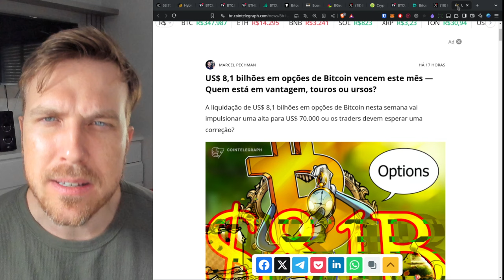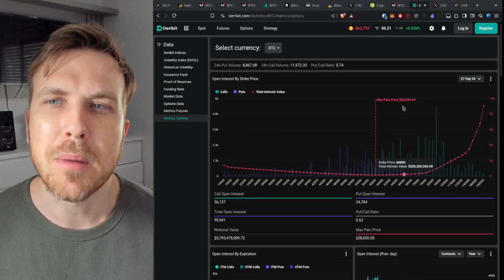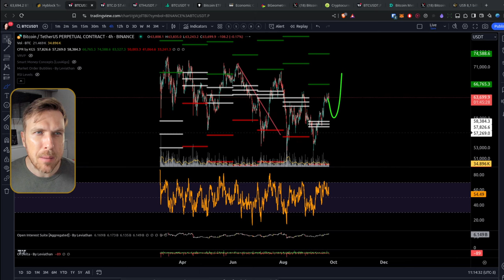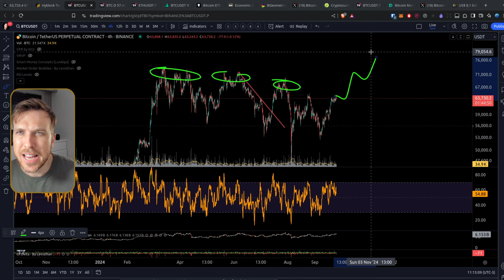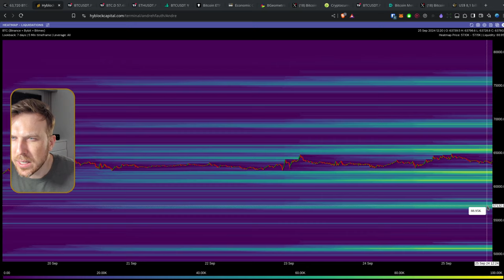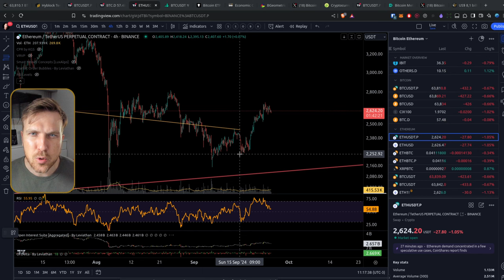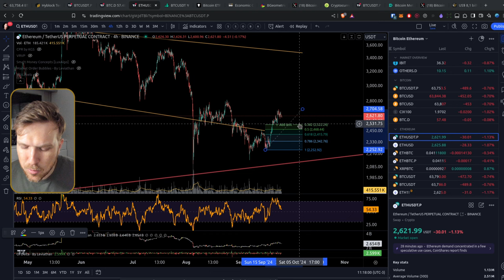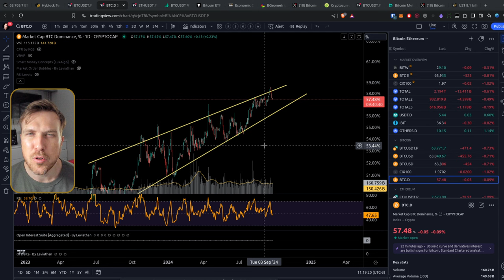Bitcoin: ÚLTIMA Chamada? ✈️